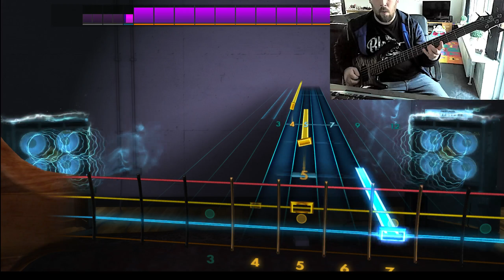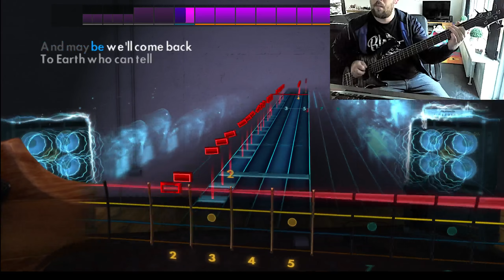Rocksmith | Europe - The Final Countdown [Bass Guitar]